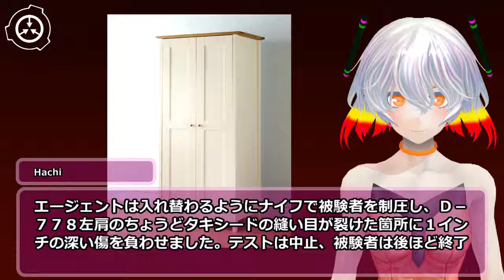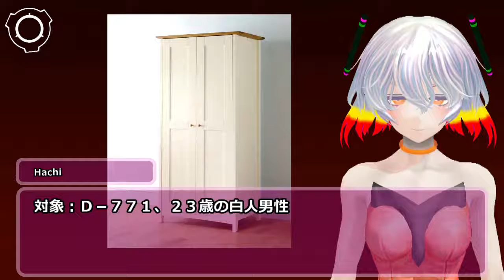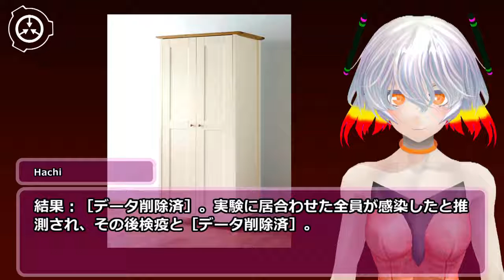SCP-025 - 使い古しの衣装ダンス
VOICE:AquesTalk
素材:nc98902 シナリオ読込型VRoidビューワ HachiViewerPlus